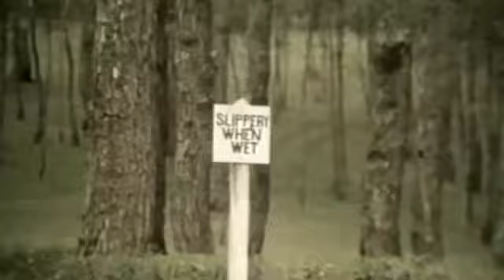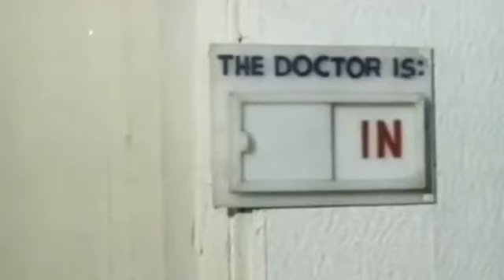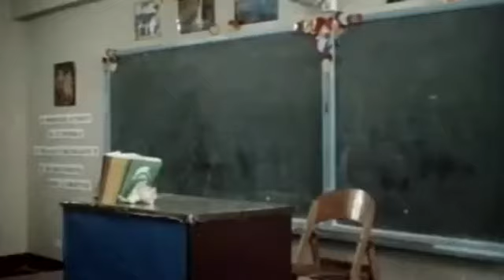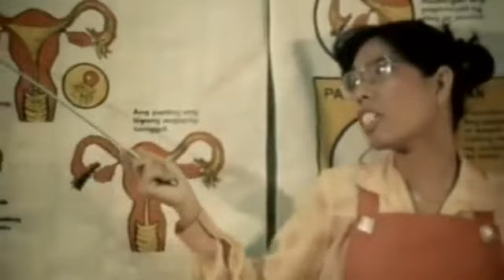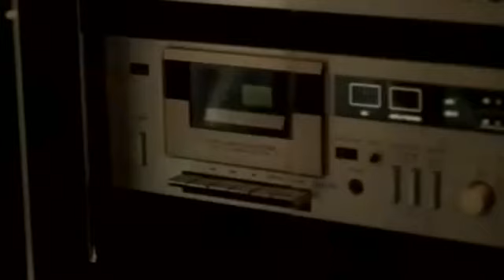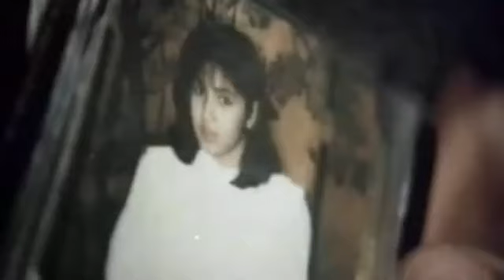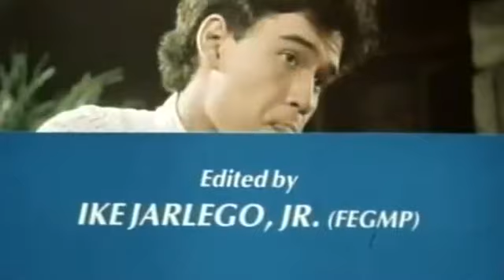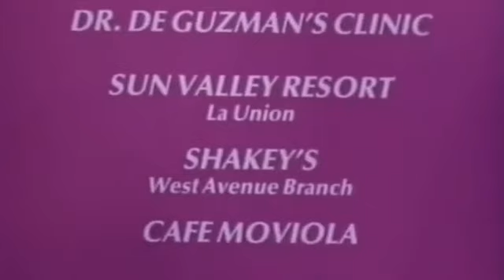Bagets 1 1984 360p